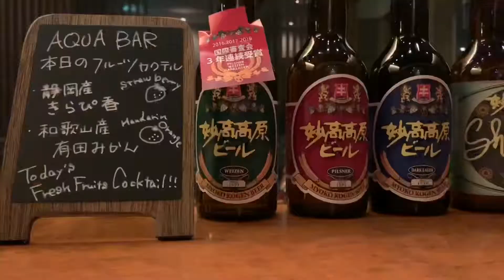Myoko Akakura Onsen Ski Area